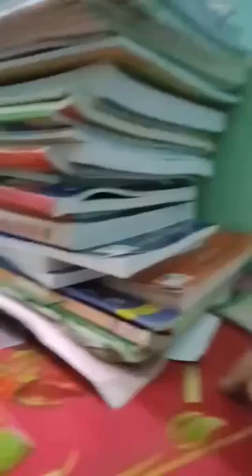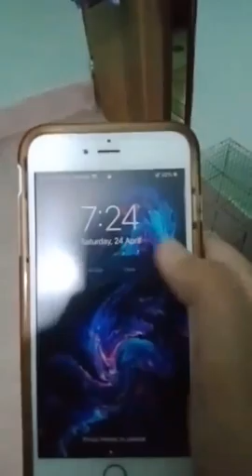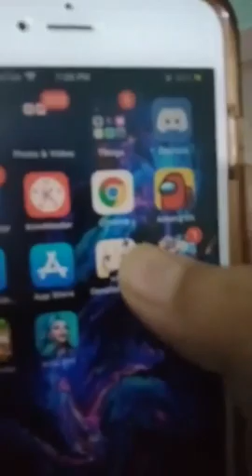My birds part(2)